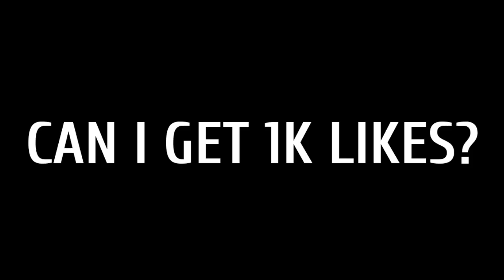TOP GLOBAL ROGER MEETS PRO PLAYER OHEB IN RANKED GAME!? WHO WILL GET THE MVP?! | MLBB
Want To Support Evistix?
-Just Press The Like Button And Don't Skip Ads:) Love You Guy

CONTENT ONLY

TOP GLOBAL ROGER MEETS OHEB IN RANKED GAME!? WHO WILL GET THE MVP?! | MLBB

Here's My Mobile Legends Account
ID:1566851
If You Have Any Questions Here's My Other Social Media Accounts

✅Neffex
✅TheFatRat
✅Vinjay